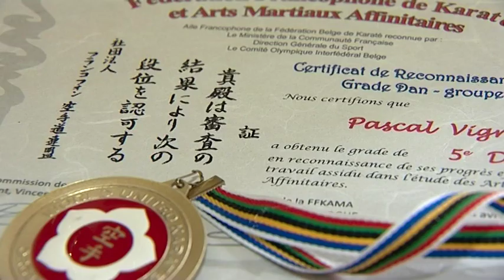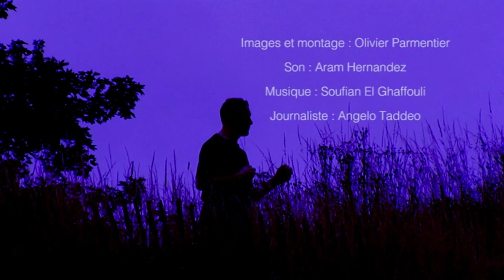Pascal Vigneron Le Qi Gong Portrait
Portrait de Pascal Vigneron plusieurs fois champion du monde de Karaté Kumite, Apnéiste, et instructeur de Qi Gong avec notamment la participation de Jean-Luc Perot figure incontournable dans les Arts Martiaux internes comme le Tai Qi  (Portrait Réalisé par Olivier Parmentier pour son travail de fin d'étude chez RTA Namur )